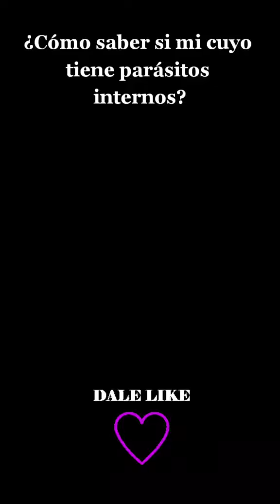🐹¿Cómo saber si mi cuyo tiene parásitos?🐹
La tenia y las lombrices intestinales son los parásitos internos más comunes en las cobayas. Los síntomas de estas enfermedades se ven reflejados en su hinchazón del vientre, gusanos en las heces o un aspecto áspero en su capa de pelo. 🐹¡Sígueme y aprende más! 🐹

Los parásitos internos más comunes en las cobayas son la tenia y las lombrices intestinales. Estas infecciones se pueden transmitir a través de alimentos, agua o contacto con otros animales infectados. Si siente que su cuyo está mostrando los primeros signos de una posible infestación, es importante tomar medidas para tratarlo lo antes posible.
Los principales síntomas asociados con estas enfermedades incluyen hinchazón del vientre, gusanos visibles en sus heces o un aspecto áspero y desigual en el pelaje de su mascota. Para confirmar si tu cuy tiene parásitos internos, tendrá que llevarlo a ver a un veterinario para realizar pruebas diagnósticas adicionales tales como análisis microscópicamente fecal o radiografías abdominales. El veterinario también le recetara medicamentoso contra los parásitos dependiendo del tipo de infestación detectada por él mismo y la edad de tu animalito

Un buen cuidado preventivo es clave para prevenir futuras reinfecciones y mantener saludable nuestro querido amigo peludo, por ello hay que evitar compartir juguetes y utensilios en lugares donde haya muchas cobayas y controlar el consumo de alimentos a diario por parte de ella para evitar sobre peso e incluso desecharla comida restante después de 10 minutos pues puede contaminar se con bacterias y/o protozoarios dañinos para el animalito. Además también hay que realizar control médico anualmente por el tiempo indicado por veterinario tanto en adulto como en gazapos.

🐹¡Sígueme y aprende más! 🐹